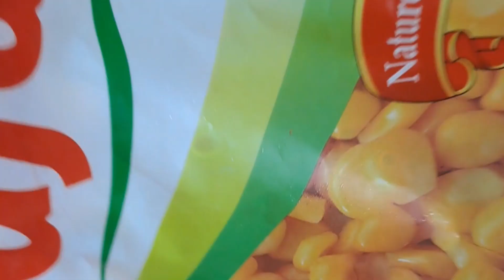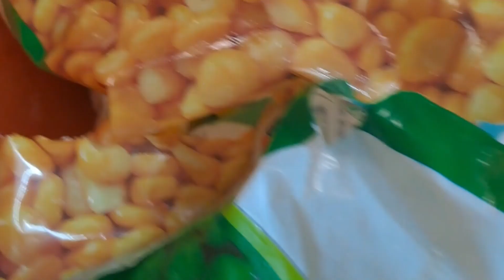2024 Ramadan Preparation-Pre RamadanPreparation 2024-Ramzan 2024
2024 Ramadan Preparation-Pre Ramadan
Preparation 2024-Ramzan 2024

pre ramadan preparation freeze
food
pre ramadan preparation 2023
pre ramadan
pre ramadan preparation
malayalam
pre ramadan recipes
pre ramadan cleaning
pre ramadan prep
pre ramadan shoppingramadan preparation 2024
ramadan cleaning vlog
ramadan ke kichen tips
ramadan preparation
ramadan recipes 2024
ramadan song
ramadan recipes
ramadan pre preparation
ramadan decoration

malayalam
preramadanshoppingramadanpreparation 2024
ramadanpreparation
ramadanrecipes2024
ramadansong
ramadanrecipes
ramadanprepreparation
ramadandecoration

how to prepare for 2024
prep with me for 2024
pre ramadan preparations
pre ramadan preparations 2024
ramadan preparation
meal prep for ramadan
pre ramadan preparations
pre ramadan prep 2024 by life with asma
ramadan preparation ideas
time saving ramadan prep
time saving tips for ramadan 2024
my ramadan food preparation 2024
freezer meal preparation 2024
ramadan food preparation
pre ramazan prep
pre ramzan preparation freezer fo০০d
preparation of Ramadan 2024 Ramadan ki tayari
how to store vegetables for Ramadan
pre ramadan prep
ideas to save time Ramadan make and freeze
ramadan meal prep ideas
vegetables store tips
10 frozen items for ramadan
ramadan preparation
preparation ramadan 2024
ramadan 2024
ramadan preparation
pre ramadan preparations
ramadan preparation ideas
ramadan food preparation
pre ramadan prep
Ramadan preparation 2024
Ramadan recipe 2024
pre ramazan prep
ramadan preparation 2024
ramadan prep
Ramadan special recipes 2024